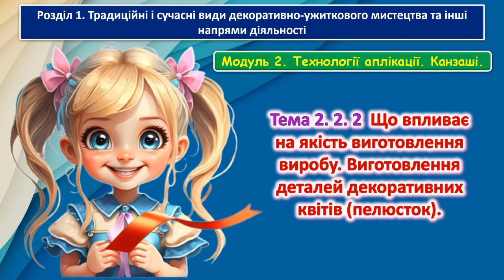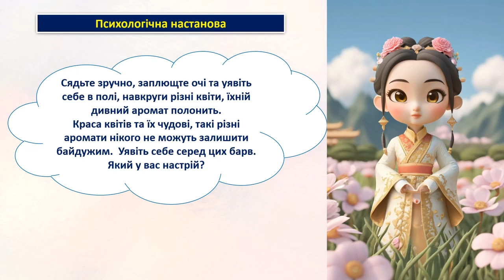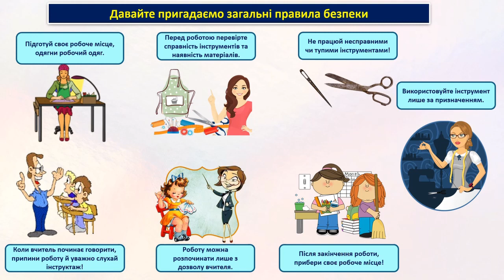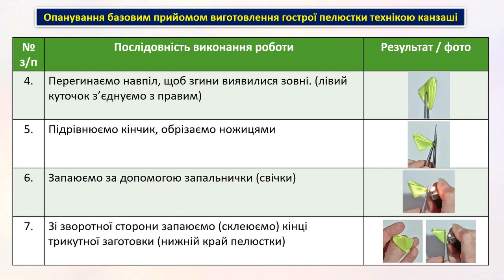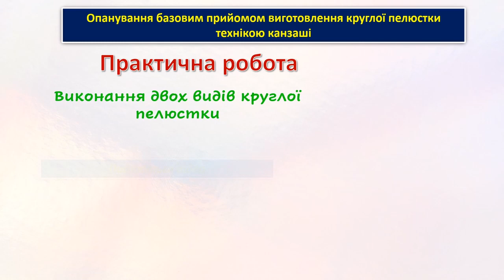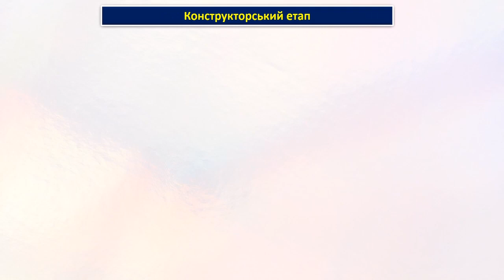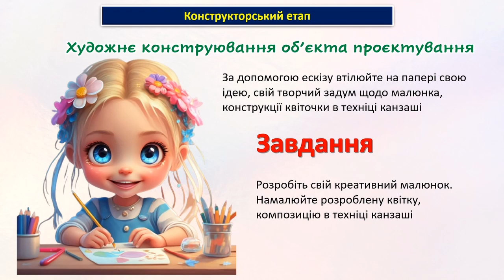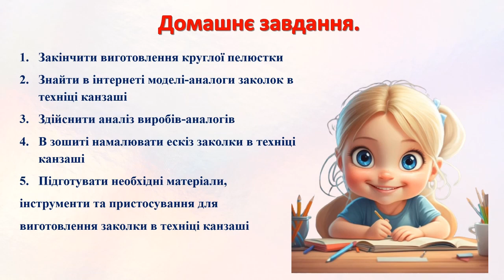6 клас Урок 45-46 Тема 2.2.2 Що впливає на якість виготовлення виробу Виготовлення деталей(пелюсток)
6 клас Урок 45-46. Тема 2.2.2 Що впливає на якість виготовлення виробу. Виготовлення деталей декоративних квітів (пелюсток). Презентація. 6 клас НУШ. Технології. Розділ 1. Традиційні і сучасні види декоративно-ужиткового мистецтва та інші напрями діяльності. Модуль 2. Технології аплікації. Казанші. Модельна навчальна програма «ТЕХНОЛОГІЇ. 5–6 КЛАСИ» для закладів загальної середньої освіти (автори Кільдеров Д.Е., Мачача Т.С., Юрженко В.В., Луп’як Д.М.)